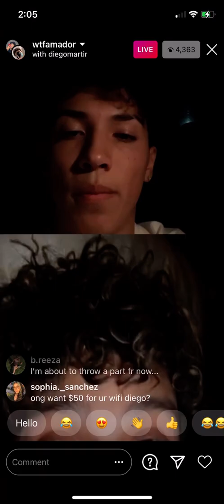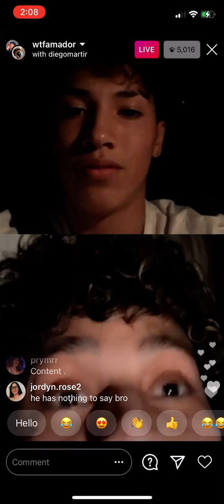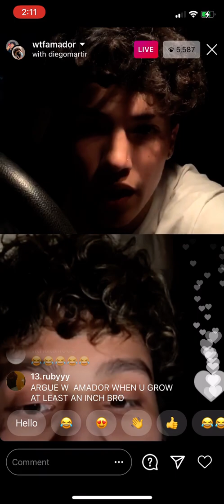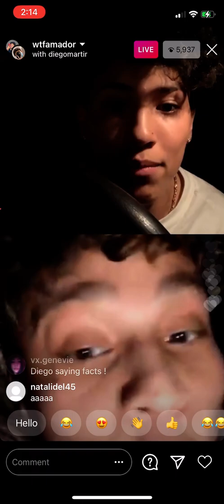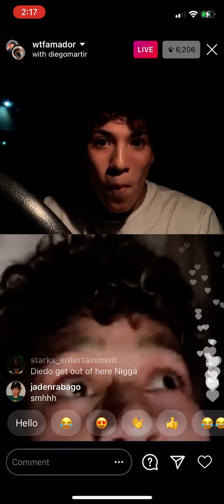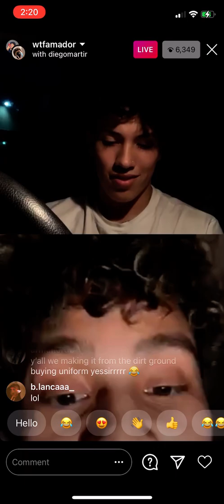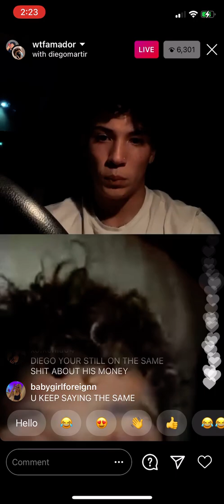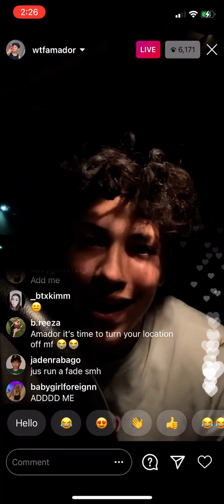Diego Martir live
diego frights with some guy amador about him owing desire money
it’s the funniest live i’ve ever seen💀